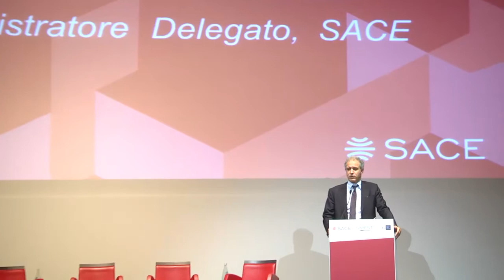RE-action. Treviso, 20 ottobre. La chiusura di Alessandro Decio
L'Amministratore Delegato di SACE, Alessandro Decio, chiude il convegno